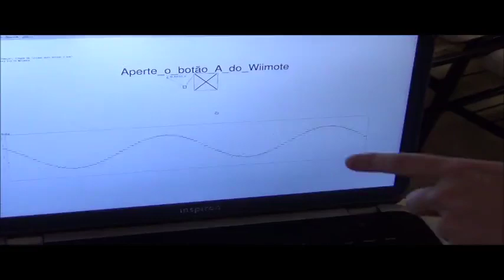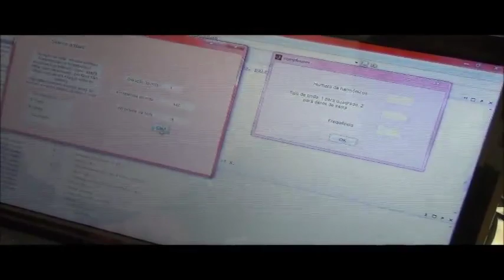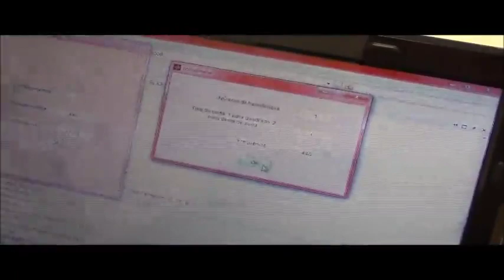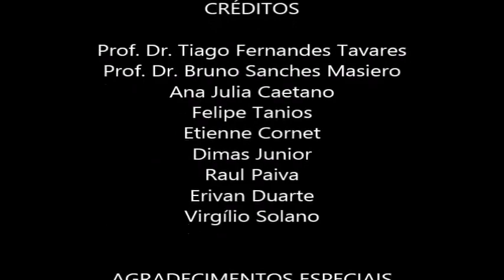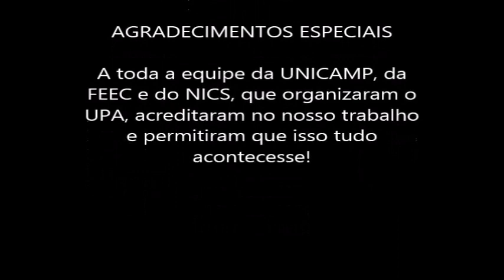Luteria Eletrônica e Digital UPA 2015 FEEC